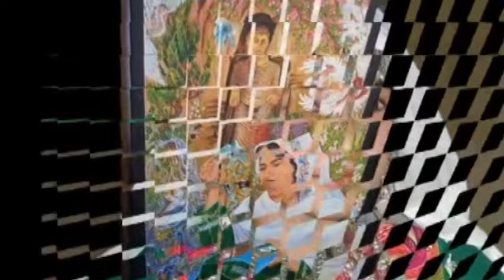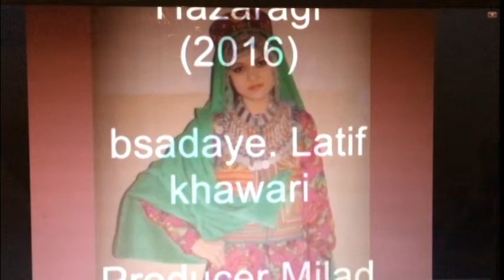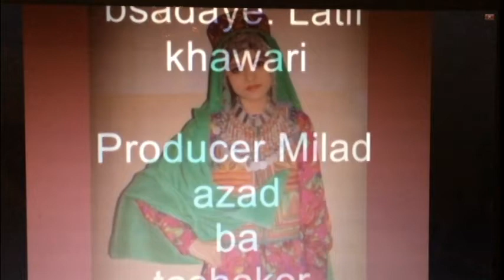افغان موزیک دختران مکتبی